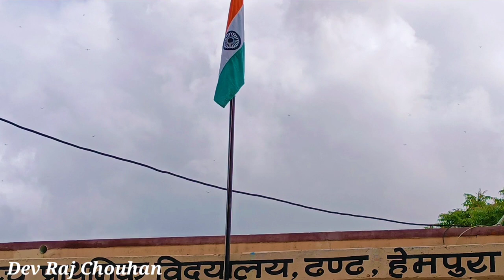15Aug. INDEPENDENCE DAY || बालोतरा 2023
15Aug. INDEPENDENCE DAY || बालोतरा 2023

1). Your Queries -

Vlog

Vlogs

Dev Vlos

First Vlog

Dev rj vlog

New Vlogger

My First Vlog Dev

Dev Rj vlog 100k

My First Vlog in Barmer

My First Vlog in Rajshathan

My First Vlog Trending Video

My First Vlog edit kaise karen

My First Vlog Video kaise banaen

My First Vlog Video thumbnail kaise banaen

My First Vlog Trending keyword and Tags

15Aug. INDEPENDENCE DAY || बालोतरा 2023

2). Tags -

Vlog
Vlogs
Dev Vlog
Desi vlog
Dev rj vlog
village Vlog
New Vlogger
Rajasthani Vlog
My First Vlog on Today
My First Vlog bagraund music
independence day,